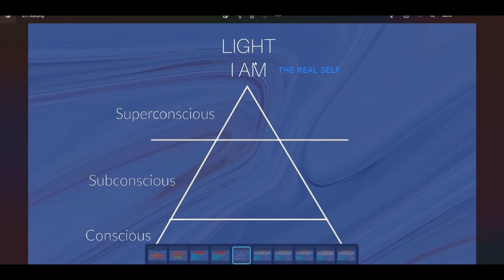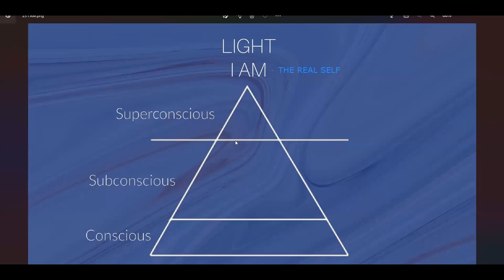HOLY SCRIPTURES - IAM = Your Real Self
All Holy Scriptures can be decoded in the Universal language of the Mind. This video is the INTRO to the Book of Genesis Chapter 1 Verses  - 1-10.